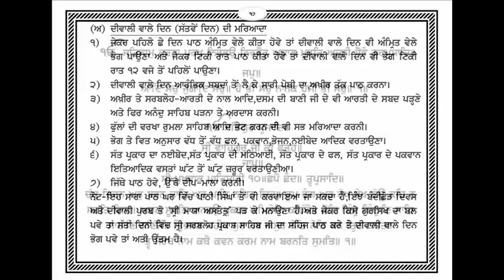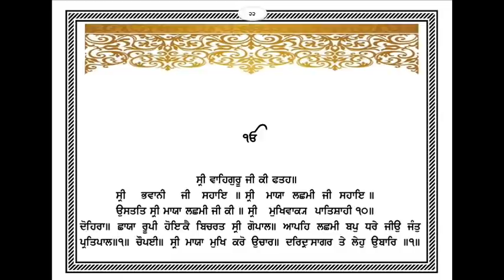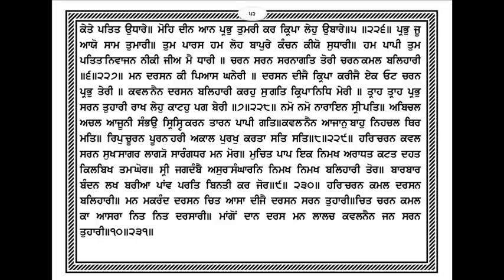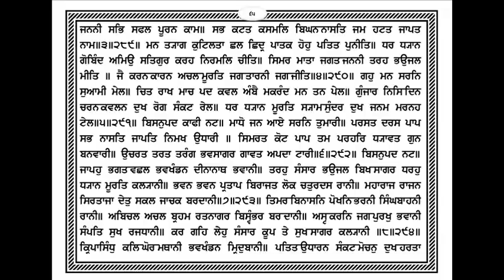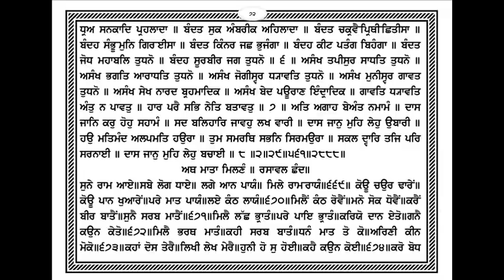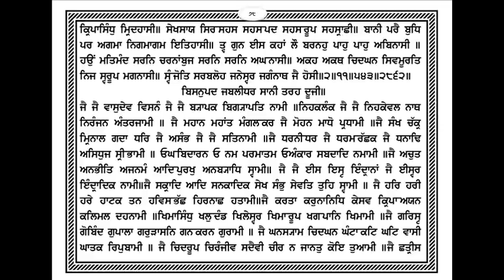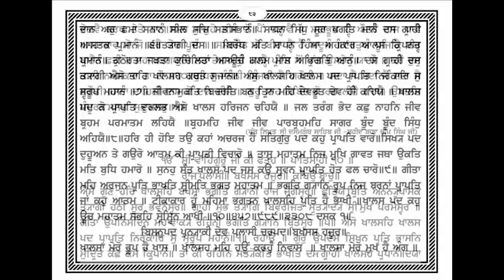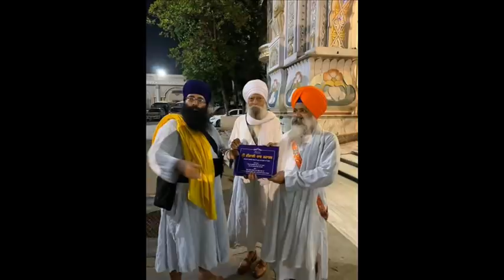ਸਪੂੰਰਨ ਪਾਠ ਸ਼ੀ ਦੀਵਾਲੀ ਪਾਠ ਮਹਾਤਮ ਦੇ ੭ ਵੇ ਦਿਨ ਦਾ ਮਰਿਆਦਾ ਸਹਿਤ I GIANI SUKHCHAIN SINGH JI JATHA NANGLI